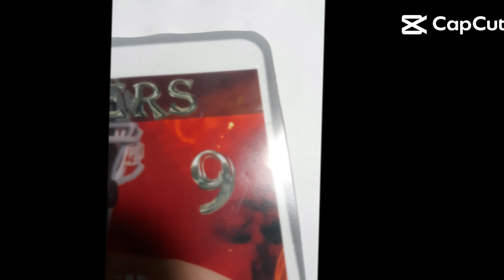My McIntosh county 10u Buccaneers pictures I hope you like them